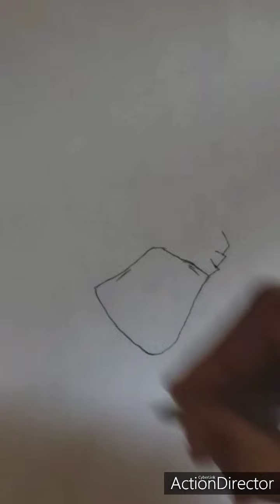Comment dessiner kakashi /rayan art/how To draw kakshi